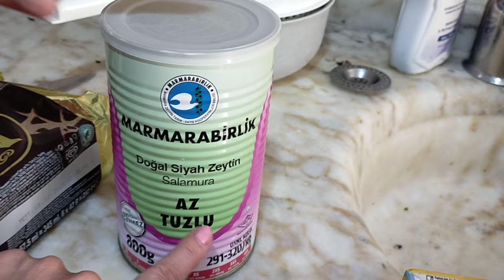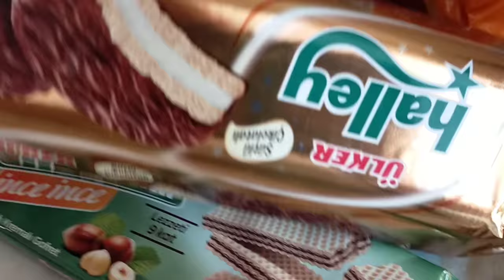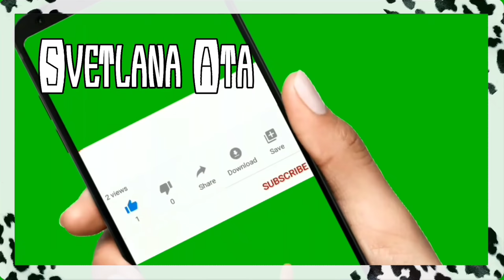Почему мне сегодня захотелось побыть одной? Что это за чудо?Муж меня балует!Лайфхак с завтраком/Йога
Смотрите новое обалденное видео!
Почему мне сегодня захотелось побыть одной?
Решила изменить маршрут.
Что это за  чудо мне повстречалось?
Муж каждый день меня балует!
Лайфхак с завтраком.
Йога в моей жизни.